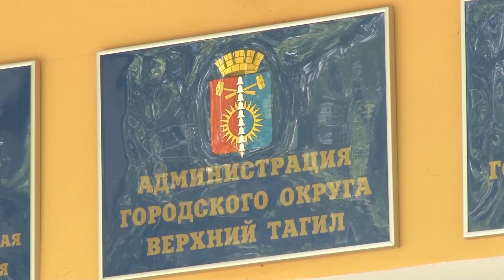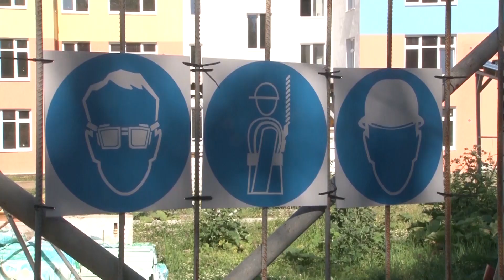Украденное детство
Деньги впустую. Обещанного детского садика в Верхнем Тагиле три года ждут

Его должны были сдать ещё в 2016 году, но до сих пор стройке конца не видно

Между тем, в проект вложили десятки миллионов рублей. Куда пропали деньги, сейчас разбирается прокуратура. Ведь из-за горе-строителей пострадал не только бюджет, но и семьи. Садик рассчитан почти на три сотни мест. Для Верхнего Тагила - цифра внушительная